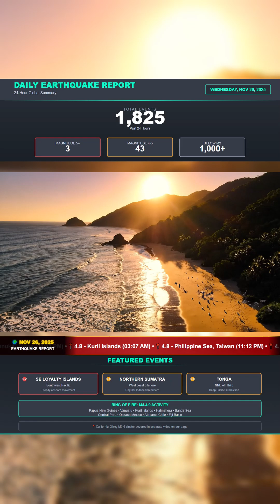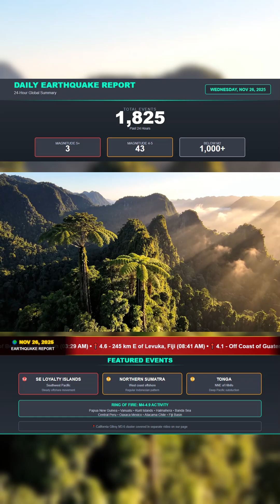Daily Earthquake Report – November 26, 2025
The past 24 hours recorded 1,825 earthquakes worldwide, with notable activity including magnitude 5.4 events in the Philippines and Japan, and a magnitude 5.0 near Tonga. Movement continues to build along the Ring of Fire, with clusters across Indonesia, Vanuatu, the Loyalty Islands, Chile, Mexico, Peru, and Alaska.

We also posted a separate update earlier today covering the M3.6 Gilroy, California cluster. You can watch that now on our page.

Three additional quakes occurred after we finished recording the video, including a M4.6 in the Celebes Sea, a M4.3 off Chiapas, Mexico, and a M4.3 in the East China Sea near Okinawa.